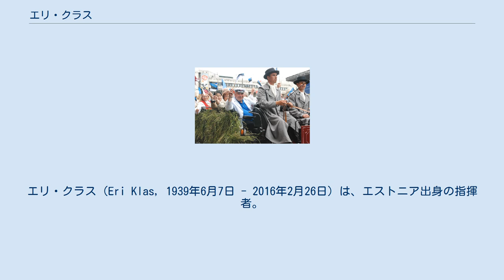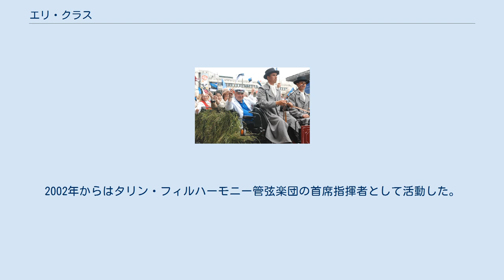エリ・クラス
エリ・クラス（Eri Klas, 1939年6月7日 - 2016年2月26日）は、エストニア出身の指揮者。
 1939年、タリン生まれ。
地元の児童音楽学校でヴァイオリンを学んだ後、タリン音楽院でグスタフ・エルネサクスに合唱指揮を師事。
1964年からレニングラード音楽院でニコライ・ラビノヴィチの薫陶を受け、ボリス・ハイキンにも指揮法を教わった。
 音楽院在学中からエストニア国立交響楽団の打楽器奏者兼指揮者として活動し、1975年から1994年までエストニア歌劇場の首席指揮者兼芸術監督を務めた。
任期中の1985年から1990年までスウェーデン王立歌劇場の首席指揮者を兼任し、1991年から1996年までオーフス交響楽団、1996年から2003年までオランダ放送交響楽団の各オーケストラの首席指揮者を歴任した。
2002年からはタリン・フィルハーモニー管弦楽団の首席指揮者として活動した。
 2016年、タリンにて没。
 2009年、歌の祭典でのパレードに登場 ^ “Estnischer Dirigent Eri Klas (76) gestorben”. Musik Heute. (2016年2月26日). オリジナルの2016年3月5日時点におけるアーカイブ。
2016年3月5日閲覧。